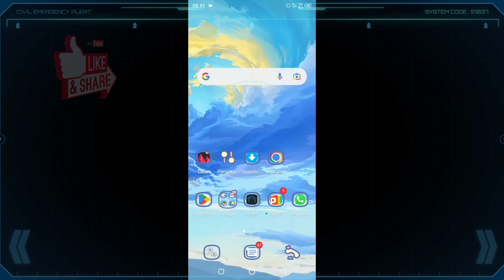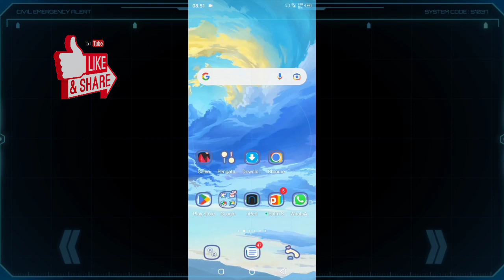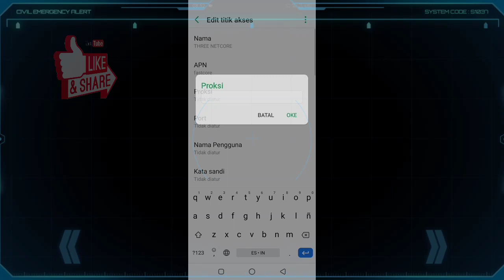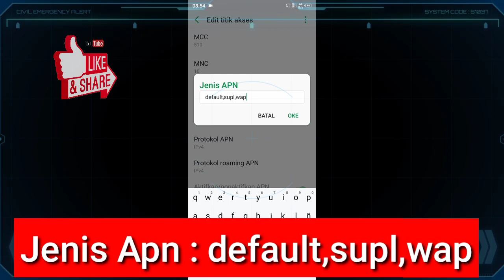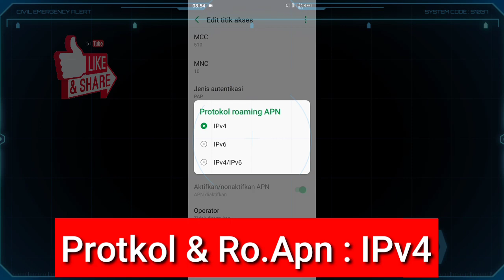Apn Tri 4G Tercepat Superpower Sinyal Lemot Auto Minder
Apn Tri 4g Tercepat 2022 Work Atasi Kartu Tri Lemot Tidak Bisa Internetan,Apn Tri Tercepat Dan Stabil Cocok Buat Atasi Jaringan Tri Lemot Hari Ini Saat Main Game Dan Internetan Maupun Sosmed,Apn 3 Terbaru Wajib Kalian Coba untuk di iphone dan android

Perhatian : Mcc & Mnc Dihp kalian Jangan diubah

🔥PLAYLIST APN TRI 4G TERCEPAT 2021 SILAKAN CEK DIBAWAH INI

Thanks Guys Happy Watching

Access point name adalah sebuah pengaturan di kartu seluler dihp kalian,jika salah mengaturnya kadang tidak bisa terhubung ke internet melalui paket data seluler.

apn tri 4g tercepat 2022
apn tri 2022
apn tri tercepat dan stabil
apn tri iphone
apn tri 4g tercepat 2022 untuk game online
apn tri gaming
apn tri iphone terbaru
apn tri 4g tercepat dan stabil
apn tri terbaru 2022
apn tri tercepat anti lag
apn three terbaru
apn three tercepat 2022
apn three game online
apn three indonesia
apn three 2022
apn three iphone
apn three tercepat game online
apn 3 tercepat 2022
apn 3 iphone
apn 3 terbaru
apn 3 terbaru dan tercepat 2022
apn 3 indonesia
tri lemot hari ini
tri lemot 2022
tri lemot main ml
jaringan tri lemot
jaringan tri lemot padahal 4g
kartu tri lemot
jaringan tri lemot di iphone
tri lemot 4g
tri lemot buat game
kenapa unlimited tri lemot
jaringan tri lemot mobile legend
cara atasi tri lemot
cara mengatasi sinyal tri lemot
cara mengatasi jaringan tri lemot saat main ml
cara mengatasi jaringan tri lemot saat main ff
cara mengatasi tri lemot 2022
kartu tri tidak bisa internetan
tri gangguan hari ini
sinyal tri gangguan hari ini
kenapa tri lemot hari ini